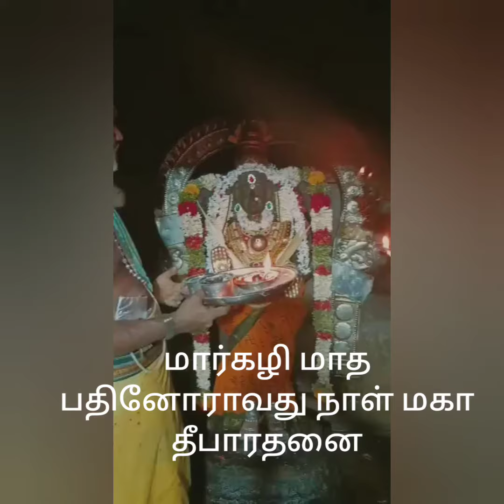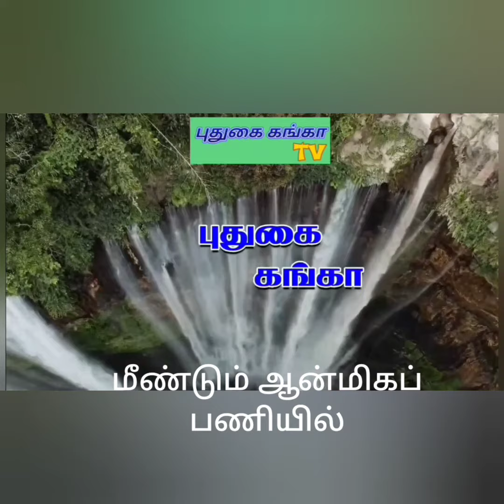மார்கழி மாத பதினோராவது நாள் மகா தீபாரதனை